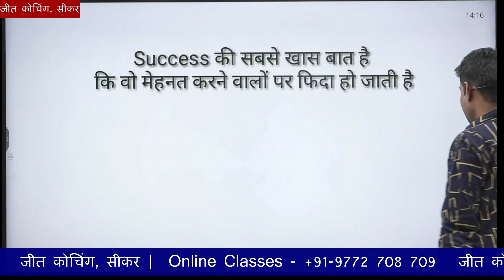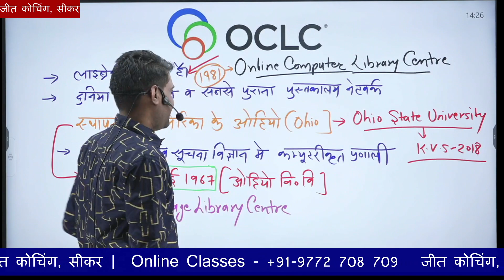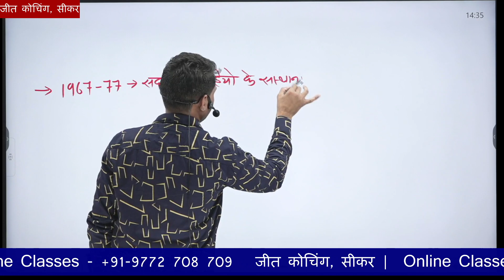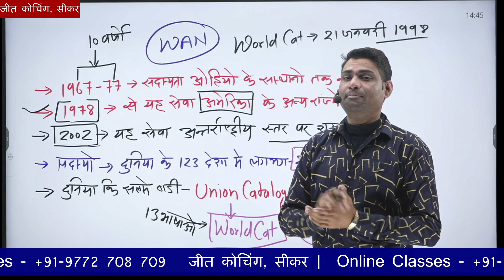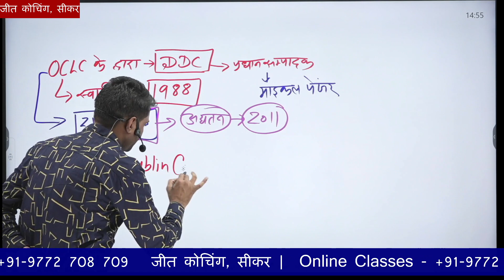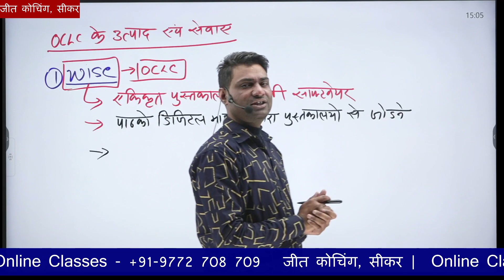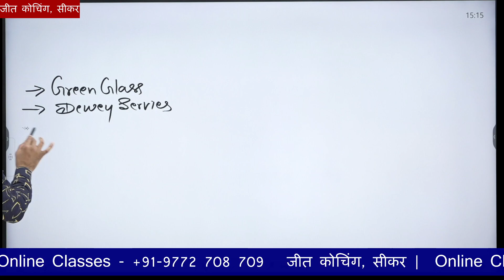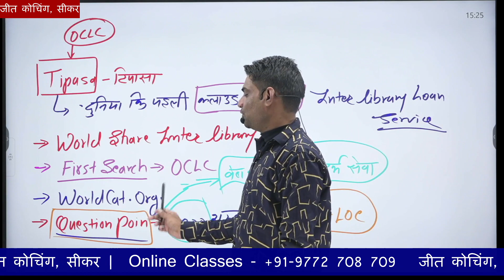OCLC || online Computer Library Center || ऑनलाइन कंप्यूटर लाइब्रेरी सेंटर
OCLC ( online Computer Library Center )
ओहियो कॉलेज लाइब्रेरी सेंटर वर्तमान में ऑनलाइन कंप्यूटर लाइब्रेरी सेंटर

 App link - Join  and get access to study material, live classes, mock tests, guidance and more.

with Ramakant Sir & Bhati Sir

Imp question

लाइब्रेरी एसोसिएशन UK का मुख्यालय कहां पर है?
Ans. लंदन

FID का मुख्यालय कहां पर है?
Ans हेग

स्पेशल लाइब्रेरी एसोसिएशन का मुख्यालय कहां पर है?
Ans वाशिंगटन

एसोसिएशन फॉर इंफॉर्मेशन मैनेजमेंट का मुख्यालय कहां पर है?
Ans लंदन

इंटरनेशनल फेडरेशन ऑफ लाइब्रेरी एसोसिएशन का मुख्यालय कहां पर है?
Ans हेग में

यूनेस्को का मुख्यालय कहां पर है?
Ans पेरिस में

कॉमनवेल्थ लाइब्रेरी एसोसिएशन का मुख्यालय कहां पर है?
Ans Kingston

DRTC का मुख्यालय कहां पर है?
Ans बेंगलुरु

इंडियन लाइब्रेरी एसोसिएशन का मुख्यालय कहां पर है?
Ans न्यू दिल्ली

इंडियन एसोसिएशन ऑफ स्पेशल लाइब्रेरी एंड इंफॉर्मेशन सेंटर का मुख्यालय कहां पर है?
Ans कोलकाता

इंडियन एसोसिएशन ऑफ टीचर ऑफ लाइब्रेरी एंड इंफॉर्मेशन साइंस का मुख्यालय कहां पर है?
Ans पंजाब यूनिवर्सिटी

आर आर आर एल एफ(RRRLF) का मुख्यालय कहां पर है?
Ans कोलकाता